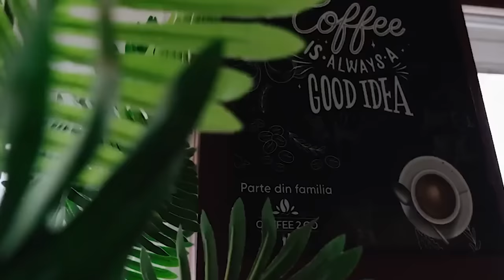Olga Verbițchi - revenire în Moldova, X Factor, Cat Music, noul nume de scenă și relația cu Ceanu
Invitata celui de-al 13-lea episod Bandstage este interpreta Olga Verbițchi. Este cunoscută pentru victoria răsunătoare a concursului muzical „X Factor România - 2016” și participare a concursului televizat ”Bravo, ai stil” din România. Recent, a revenit în Republica Moldova, locul unde se simte cel mai bine acum.
Olga ne vorbește deschis despre o victorie încă prea devreme la o vârstă fragedă. Shimbările radicale din viața sa și premiul de 100 000 de euro care au ajutat-o pe ea și familia ei să-și construiască o casă, trăind în condiții foarte modeste până atunci. Contractul cu casa de discuri Cat Music,  dezamăgiri și așteptări mari care nu s-au mai realizat cumva. Relația toxică de la București, căreia a fost descalificată de la concursul televizat „Bravo, ai stil”.
N-ai cum să nu vorbești despre mica aventură a Olgăi cu vloggerul român, Ceanu Zheng.
Noul nume de scenă, prima piesă scrisă după finisarea contractului cu casa de discuri Cat Music dar și albumul solo al Olgăi care vine, abia urmează...

Prieteni de suflet care ne susțin 👇

📍 Mun. Orhei. str. Mihail Sadoveanu 32

📍 Mun. Orhei, str. Mihai Eminescu | str. Vasile Lupu| parcul Ivanos

📍  Mun. Orhei, str. Unirii 51 | Mun. Chișinău, str. Petricani 5/1 & str. Uzinelor, 2, | Mun. Bălți, str. Ștefan cel Mare 2C

📍 Mun. Chișinău, CC. Unic, et. 4

Capitole:
00:00 - Intro
01:04 - Revenirea în Moldova 🗾 noul job și sentimentul pentru Ciocana
05:17 - X Factor România 🎙 noul look , valul de popularitate, depresie, invidie și trădarea prietenilor 💔
13:01 - Tik Tok Burger Orhei 🍔 O să mai vrei...
13:28 - Contractul cu casa de 💿 Cat Music 🐱 pauza de un an jumate, așteptări, regrete și supărări
21:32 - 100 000 💶 de la un apartament de 9 metri pătrați la o casă pe pământ
24:01 - Facultatea de Actorie și Film de la București, covid și dificultăți cu lecțiile online
25:03 - Piese fără „plăsmas”
25:38 - Cea mai reușită melodie 🎙 iluzii, prima dragoste 🖤
32:44 - Showbizz, lipsa veniturilor de pe piesele de la Cat Music 🐱
35:08 - Prima piesă după finisarea contractului cu Cat Music
36:40 - Relația cu Ceanu Zheng ❗️❓ hype „de” la „până” la...
39:12 - AutoTest 🚦 Școala Auto, Testare Auto, Spălătorie, Asigurare RCA
40:04 - Noul „nume” de scenă 🆕
42:03 - Porecla din copilărie și dezmerdarea părinților 👨‍👩‍👧‍👦
43:37 - Ticuri 🩺 Sindromul Tourette și stresul acumulat de ani
45:31 - Bravo, Ai Stil❗️ coșmarul trăit în relația precedentă, hate și zvonurile despre droguri 💉
49:35 -  Tattoo-uri noi ♠️
51:48 - Rol de film 🎞
53:12 - Noua relație de iubire ❤️ așteptarea cererii de căsătorie 💍 și dorința de a deveni mamă
57:49 - TikTok, despre Igări 🤣😂
1:00:07 - Outro

Moderator 🎙 Veaceslav Tatar Slayk
Producător 📺 Svetlana Busuioc
Sunet 🎧 Valeriu Balan

BANDSTAGE © & Ⓟ 2022